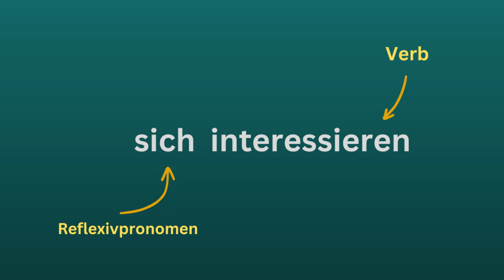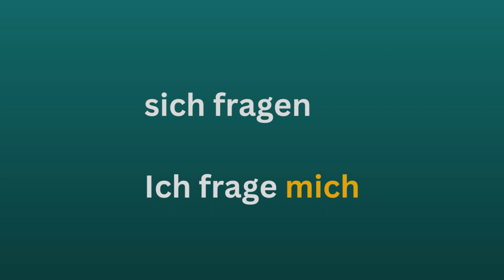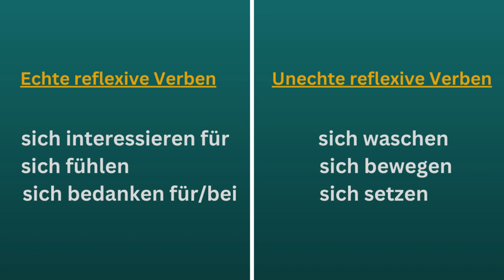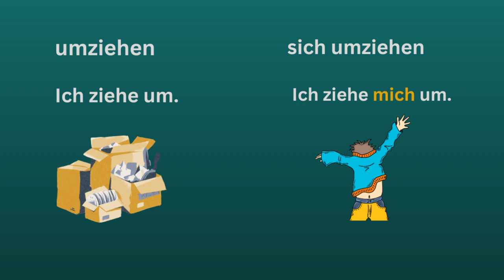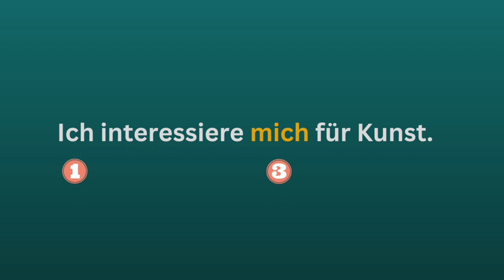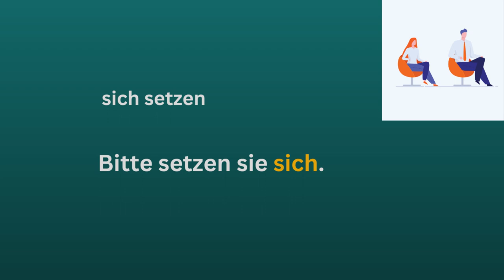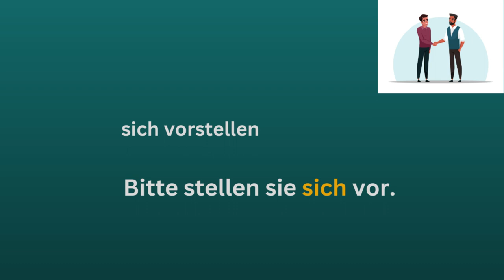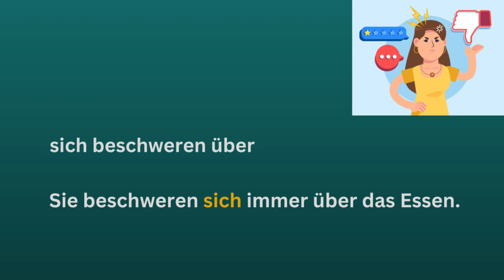66- تعلم اللغه الالمانيه من الصفر للمبتدئين-الافعال الانعكاسية reflexive Verben